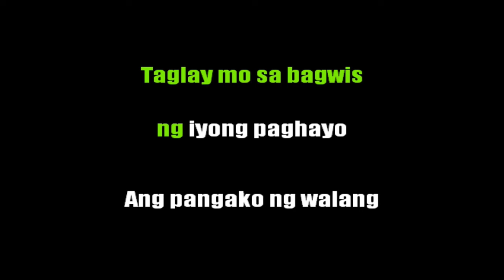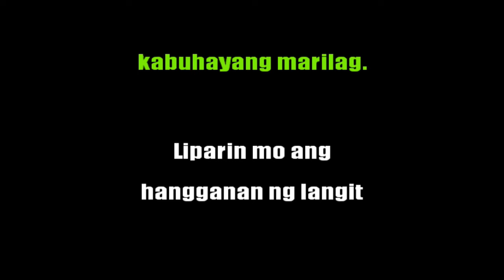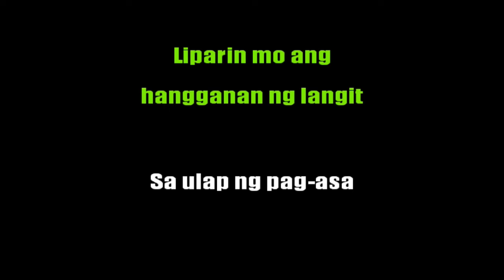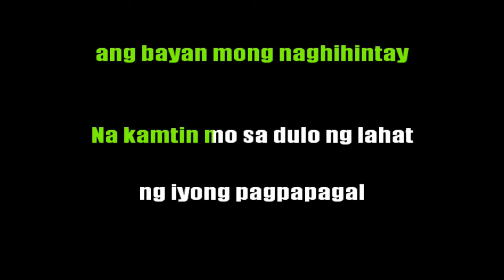Karaoke - Lipad ng Pangarap - Charice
full version  based on Charice's performance from ASAP
originally by Dessa